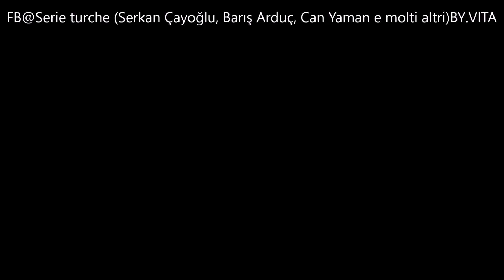Siyah Beyaz Aşk❤️ scena puntata5°❤️perche' mi hai baciata❤️sub ita